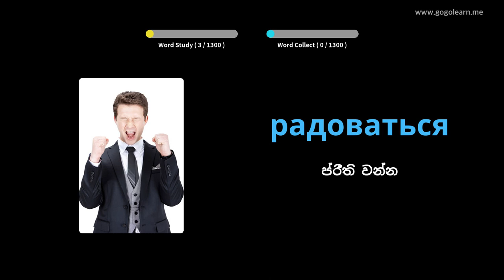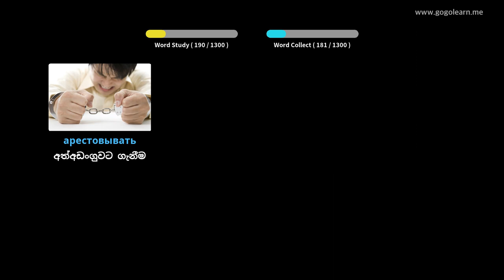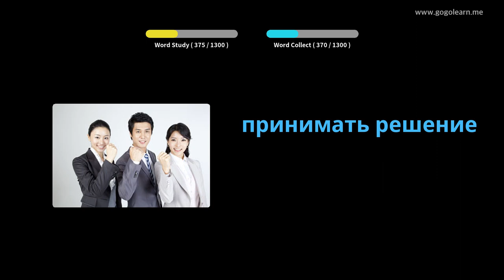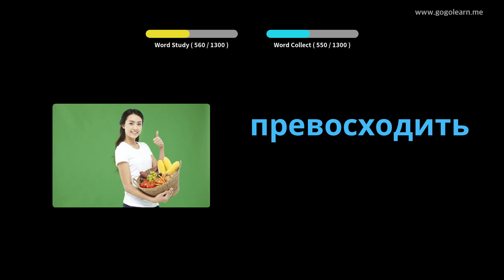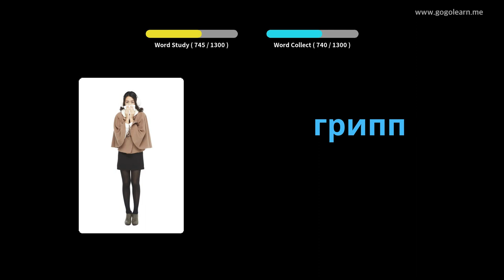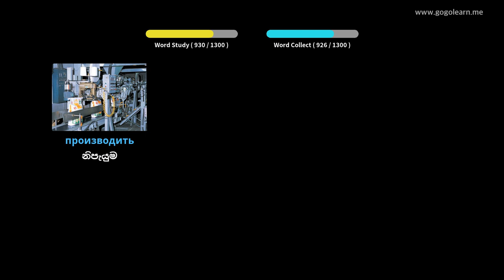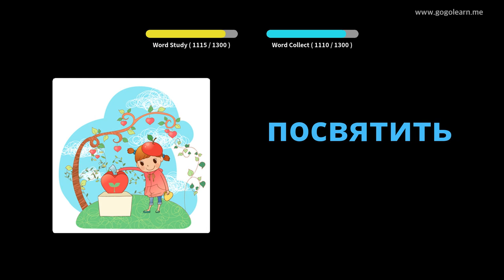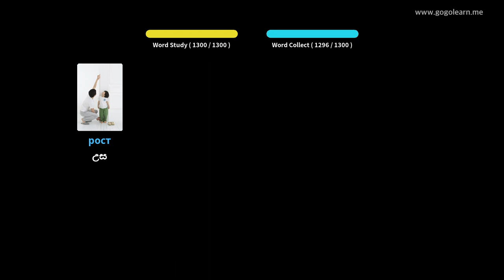රුසියානු වාග් මාලාව ශිෂ්‍යයා | Golearn